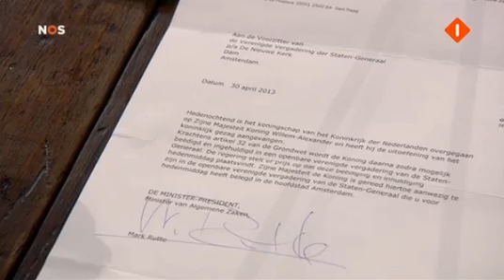NOS Dossier Livestream - NOS Inhuldiging Willem-Alexander5]